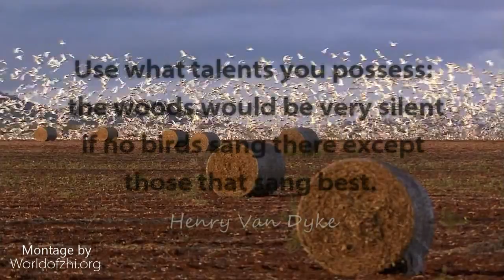Beautiful Animals Series: THE BIRDS - A Video Montage by World of ZHI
"Use what talents you possess: the woods would be very silent if no birds sang there except those that sang best." ~ Henry Van Dyke
A video montage by World of ZHI

I create these educational montages to inspire you.
On average it takes me several hours to create these shorter montages. I gather a lot of footage from documentaries/videos and then cut and assemble to make a short film. Quality is very important to me so finding HD footage is a must to create these montages.

One of the most fundamental aspects of biodiversity is species diversity. There are between one and two million named species, the vast majority invertebrate animals, and countless numbers un-named. Birds are one of the best known and most highly valued groups of species, comprising ten thousand different species, an extraordinary variety, from hummingbirds to ostriches, from penguins to eagles. New species continue to be discovered; demonstrating that we are still far from fully cataloging the wealth of life on earth even within one of the most conspicuous and well-studied groups.
Avibase is an extensive database information system about all birds of the world